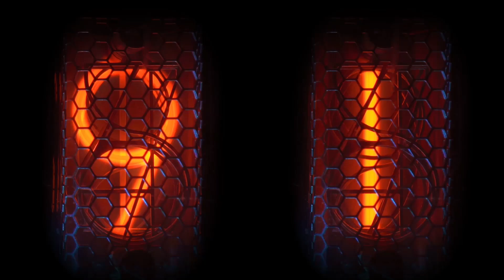הפמיניזם הפרוגרסיבי הוא האסון של הנשים שהופכות בפועל לגברים הן מתעלמות מעוולות רק כי זה פוגם באג'נדה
הצטרפו לקבוצות הווטסאפ השקטות של TOV בנושאים שמעניינים אתכם, ותקבלו תוכן איכותי ואקטואלי, מבלי הפרעות מיותרות.

צפית ? נהנית? היה שותף/פה!